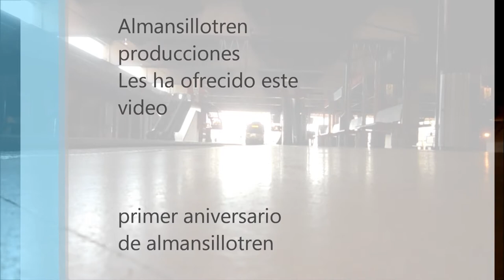Trenes por Sigüenza, Bades y Madrid